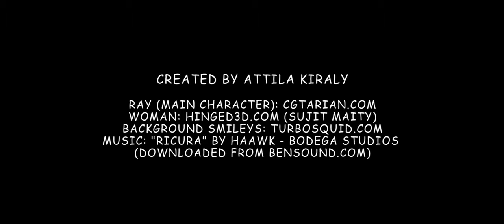Single-struggles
Been working on this for a while, finally finished! :)

Software: Maya, Arnold, After Effects, Premiere, Photoshop